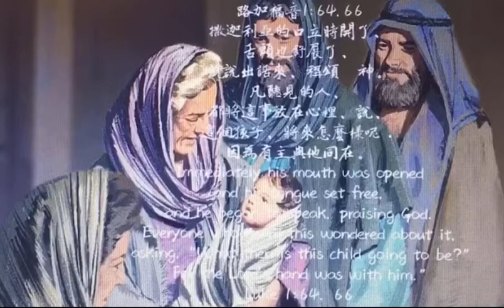路加福音3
撒迦利亞的口立時開了、舌頭也舒展了、就說出話來、稱頌　神。
凡聽見的人、都將這事放在心裡、說、這個孩子、將來怎麼樣呢．因為有主與他同在。

●「撒迦利亞的口立時開了，舌頭也舒展了，就說出話來，稱頌神。」：「開了」和「舒展了」：原文只有ἀνοίγω，「打開」這一個字。它的型態是「被動式」，所以是「被打開」之意。之前撒迦利亞因不信神的話而成了啞巴，如今，當事情成就，施洗約翰出生時，撒迦利亞的口就被神打開，說出稱頌神的話來！
今天，我們的口是不是也常是因不信而被封閉了？但願新的一年，讓我們因著信而被神打開口，起來稱頌讚美神！

●「有主與他同在」：原文是「主的手確實地是與他同在」，其實際的意義是「人會在約翰身上看到上帝的作為」或「上帝必藉著約翰施行奇事」。

「主的手」預表「神的能力」，就如詩篇十九篇第一節提到：「諸天述說神的榮耀；穹蒼傳揚他的手段。」「他的手段」表示「神的大能作為」。此外，「主的手」也是「統治者，攙扶者，行異能者，宇宙的規測者」之意。例如在初代教會，「主與他們同在，信而歸主的人就很多了。」這裏原文就是「主的手」與他們同在(徒11:21)當教會有這位掌管宇宙﹑能行異能者的同在，教會自然就會增長了。

今天的經文，再次提醒我們，要追求有「神的同在」，就如故華神院長林道亮牧師，在其「教會增長的秘訣」一書中所強調的，「以馬內利（神同在）」是教會增長的秘訣。神的同在不僅是整本聖經神學的重要主題，是個人得救的目的，更是使教會與世界區別的原因。

而如果要追求神的同在，就當注重「彼此相愛﹑同心禱告﹑追求聖潔﹑遵行神的話和主的大使命」這五件事。